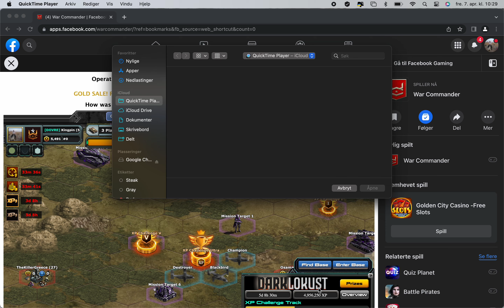XP CHALLANGE ULTRA 60 NO DAMAGE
The XP CHALLANGE ULTRA 60 base
8 Akuma and Kobayashy